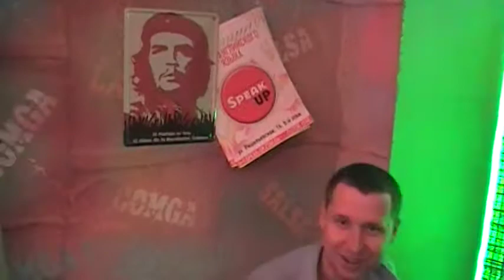Starring Che as a Horse (Donkey) Movie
Cuba Kafe, Odessa, Ukraine